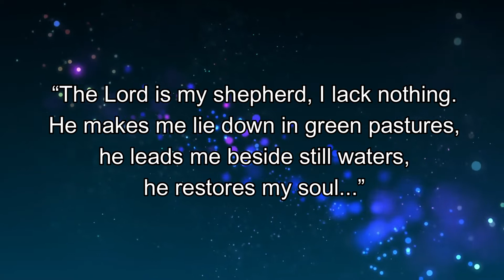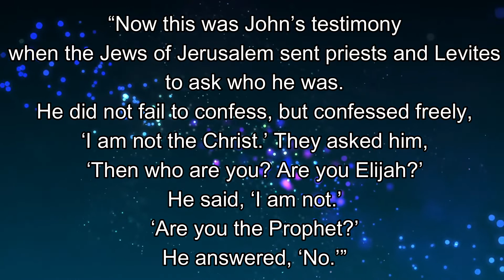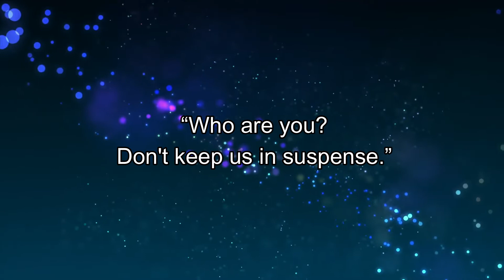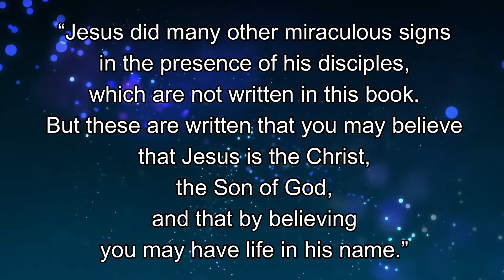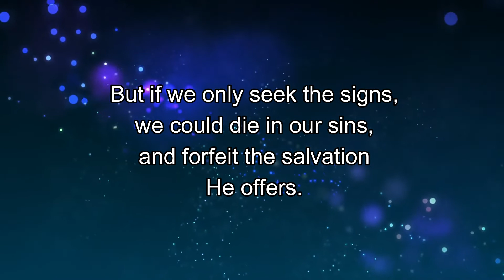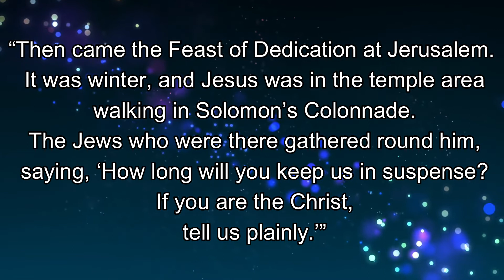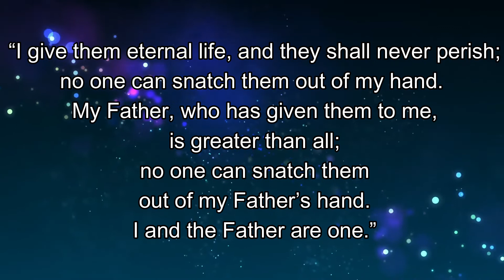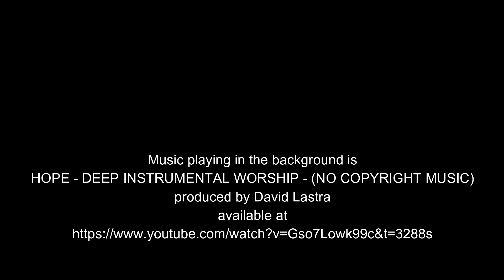Tuesday Bible Reading, 3rd May 2022, Westborough & Wonersh URCs & Emmanuel Church, Normandy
Our Video and Audio Weekly Bible Readings continue with readings for the week beginning Monday, 2nd May 2022. Today Iain Stewart reads John 10:22-30.